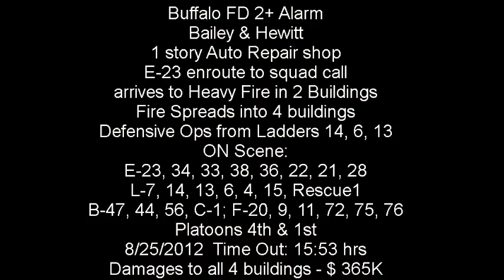Buffalo FD 2+ Alarm - 3229 Bailey ave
Buffalo Firefighters responded yesterday afternoon at 1553 Hrs for a report of a structure fire on Bailey Ave across from Engine 23 quarters.
Engine 23 went on location with heavy fire in an auto repair shop with explosions and went to defensive operations. B-47 requested an additional 2 & 1 as a precaution & Engine 23 requested the balance of the 2nd alarm for multiple exposures involved. B-47 reported fire in the #4 exposure, #2 exposure fully involved, and the main fire building fully involved. B-56 requested an additional 2 & 1 (E21, E28, L15) to the scene. B-46, E4, E35, & L10 also responded as relief companies to the scene.
The fire was under control in 2 hours 24 minutes. Damages are listed at $365,000 total.